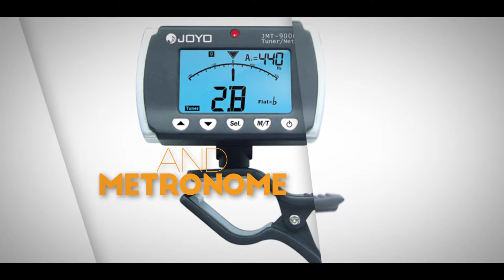Musical Instrument By GearBuySell com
Product's We Sell Now For Guitarist.